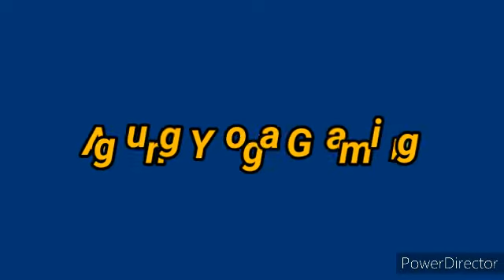First Secondary Rider(Kamen Rider G3) | Kamen Rider Agito(PS1)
Secondary Rider pertama di series Kamen Rider dan Kamen Rider yang pertama berubah menggunakan armor buatan manusia.